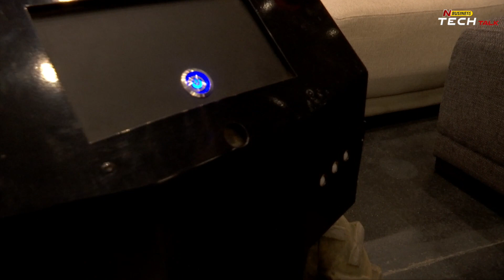XMachines is an innovative robotics and AI company based in Hyderabad | N Business